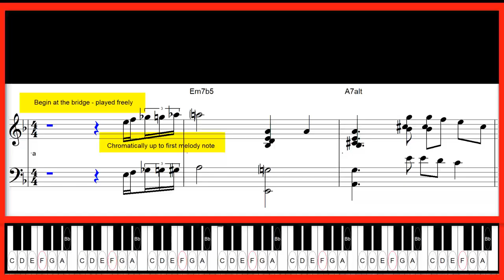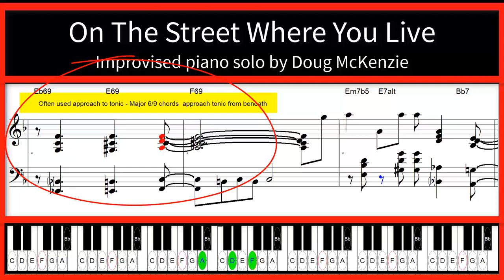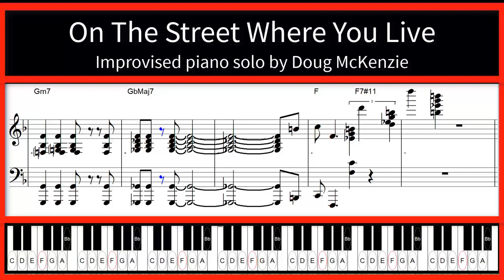On The Street Where You Live - jazz piano tutorial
This is a solo piano version of the often played song from Lerner and Lowe's 'My Fair Lady'
I recorded this originally just as a midi file, and did not record video at the time. However, using the midi file, I was able to create the keyboard view, and also to make a transcription which syncs with the keyboard view. I have added some annotations to explain some of the techniques used. for $1.20
A sample of the transcription is free to download and is on my DVD(s).